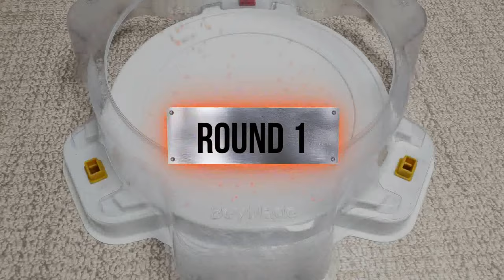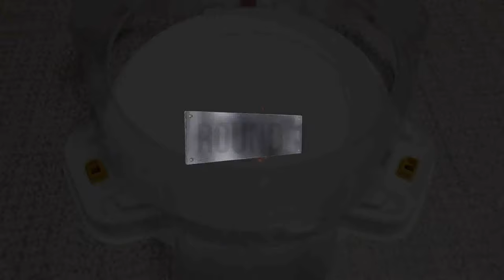【Bushin Ashura VS ALL Beyblade Burst GT marathon】 ベイブレードバースト GT 베이블레이드 버스트 진검 무신 아수라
Beyblade X
Chrome Ryugu

Beyblade Burst
Beyblade X